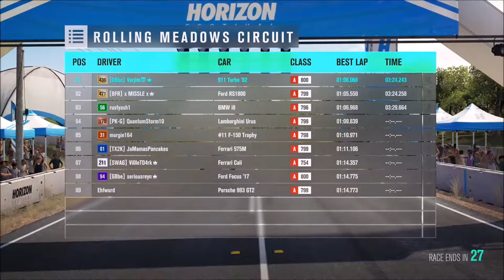Verjim Plays - July 2017